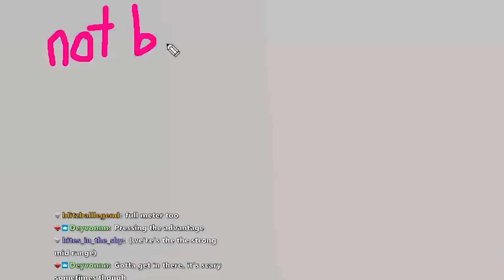"I'm Tired of Losing to Leo" (Analysis)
Watch me on Twitch! I stream in the afternoons on weekdays